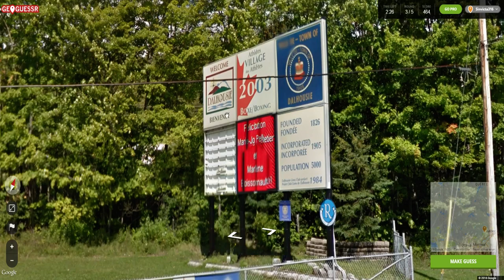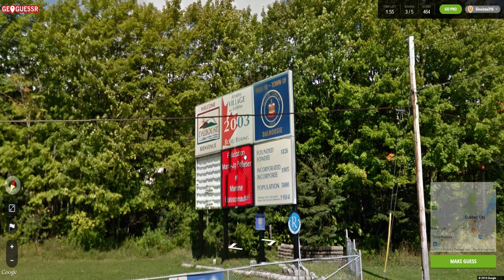NORTHERNLION VS. SINVICTA - GEOGUESSR: CANADA ONLY SPECIAL! #22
Northernlion and Sinvicta go head-to-head in the fun and free game GEOGUESSR!  Play against both of them and see how well you do and post your scores in the comments!

PLAY FOR FREE!